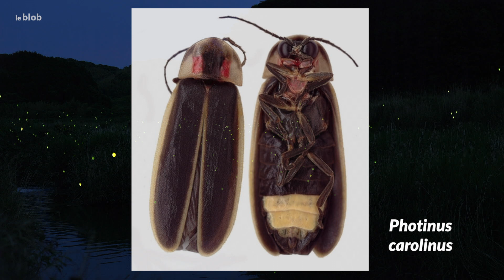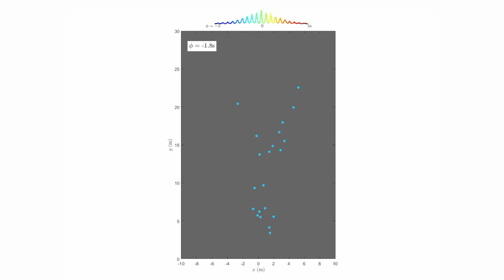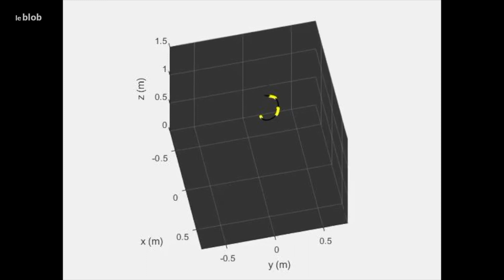Lucioles à l’unisson | Actu de science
À la saison des amours, les lucioles clignotent à l’unisson... sous certaines conditions restées énigmatiques à ce jour. Pour comprendre les circonstances dans lesquelles les flashs lumineux de ces coléoptères se synchronisent, une équipe a filmé le vol de milliers d’insectes durant plusieurs nuits.